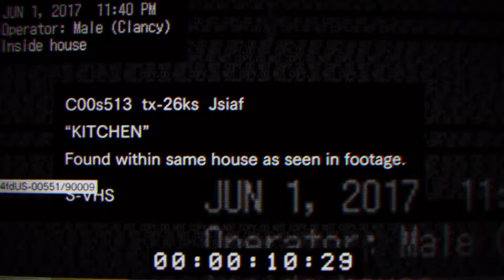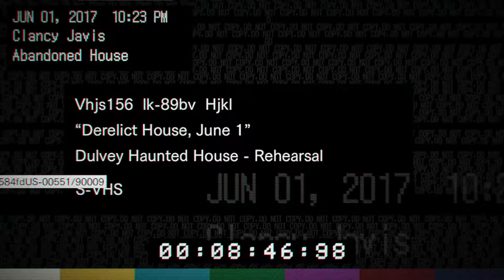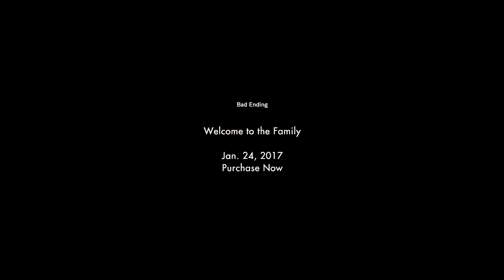Resident Evil 7 Beginning Hour - Bad Ending Welcome to the Family (Demo)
Demo - Welcome to the Family Ending!